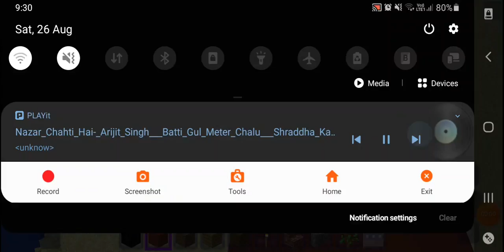26 August 2023